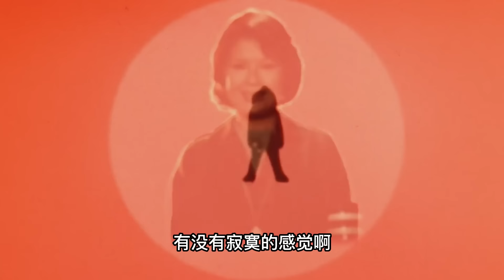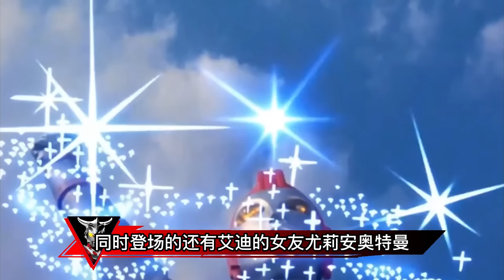TV版奥特曼初次登场大盘点：你想变成光之巨人吗，人间体是如何被选中的？